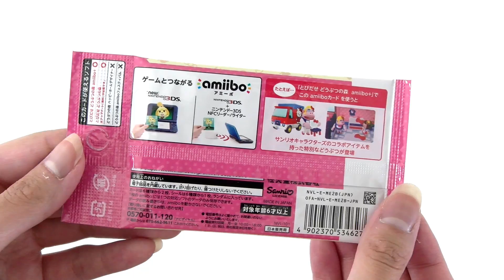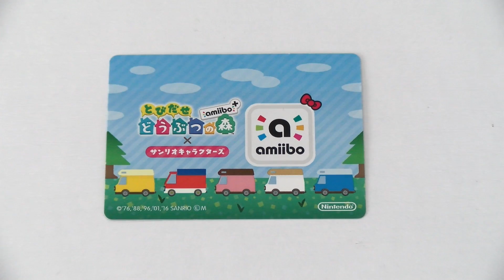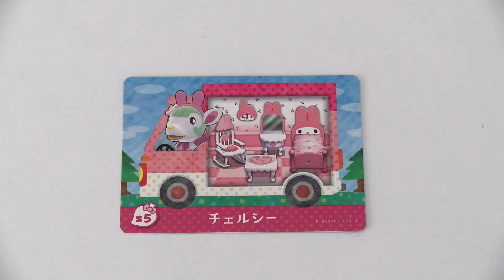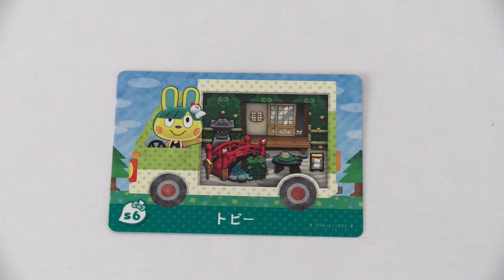Unboxing | Hello Kitty X Animal Crossing amiibo Cards (Complete Set)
Join Amiibo Jason and Happily Candied as they unbox a complete set of the Hello Kitty X Animal Crossing amiibo cards from Japan.